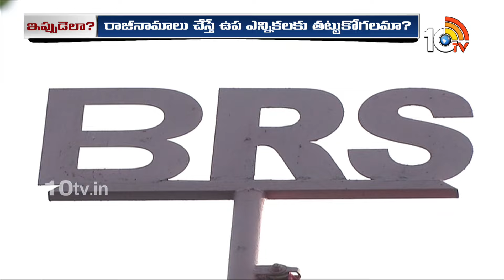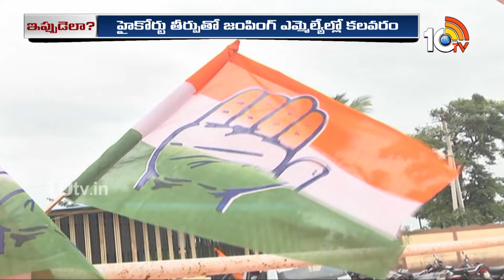చట్టం వేటు పడితే.. వలస ఎమ్మెల్యేల భవిష్యత్‌ ఏమిటి? | Tension in Party Changed MLAs | 10TV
10TV is one of the Largest Content producing Telugu News Channel in Telugu States. Its one of the leaders in the production and broadcasting of un-biased and comprehensive news.
10TV offers round the clock coverage of latest breaking news and unique mix of news bulletins, current affairs and Entertainment programmes.
10TV Youtube Channel offers Latest News from Telugu States, Politics, Entertainment, Health, Sports Lifestyle, Devotional, National News, International News and lot more.!

హాయ్,
10టీవీ యూట్యూబ్ చానల్‌కి స్వాగతం. 10టీవీలో ప్రసారమయ్యే కథనాలతో పాటు ఆసక్తికరమైన మరెన్నో అంశాలను 10టీవీ యూట్యూబ్ చానల్లో మీకు అందిస్తాం. మా వీడియోలలో మీకు నచ్చిన వాటిని మాకు తెలియజేయండి. అలాంటి మరిన్ని కథనాలను మీకు అందించేందుకు ప్రయత్నిస్తాం. నచ్చిన వీడియోలను మరింత మందికి షేర్ చేయండి. చానల్‌ను సబ్‌స్క్రైబ్ చేయడం మరిచిపోకండి. ధన్యవాదములు.!